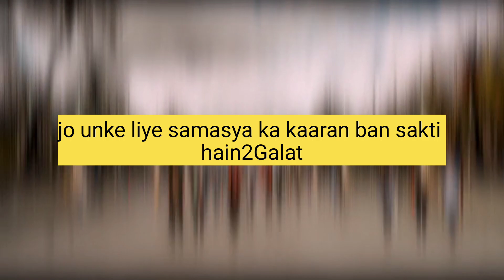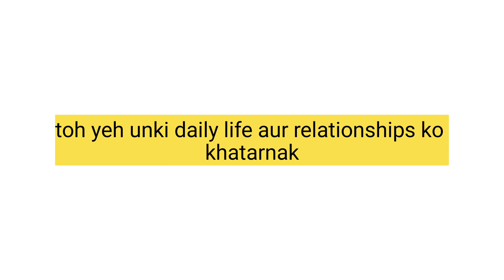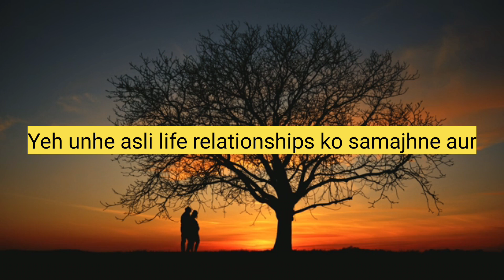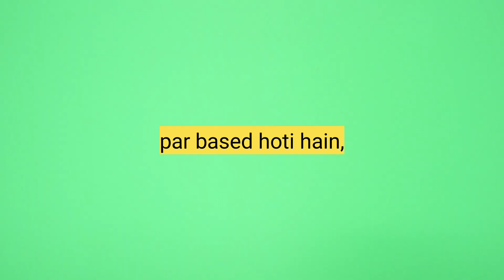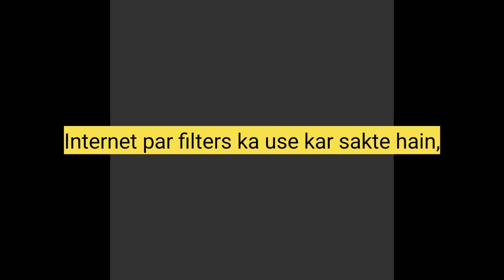Sex Education Versus Porn: The Fight For Your Mind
Teenagers aur pornography ek aisi samasya hai jo aaj ke digital yug mein bahut mahatvapurn hai. Is article mein hum yeh jaanenge ki teenagers ko pornography ke baare mein kya samajhna chahiye aur iske kya asar hote hain. Pehla exposure unki sexual understanding ko prabhavit karta hai aur aksar unhe galat expectations dete hain. Yeh article yeh bhi batata hai ki porn dekhne se emotional health par kya asar hota hai, social skills kaise prabhavit hoti hain, aur pornography addiction se kaise bachna chahiye.

Iske alawa, article mein healthy relationships ke mahatva, mindfulness practices, aur exposure ko limit karne ke tarike bhi discuss kiye gaye hain. Teenagers ke liye yeh samajhna zaroori hai ki asli relationships kaise hote hain aur emotional connection ka kya mahatva hai. Is vishay par khuli baatein aur samvaad honi chahiye, taaki youth ko sahi guidance mil sake.